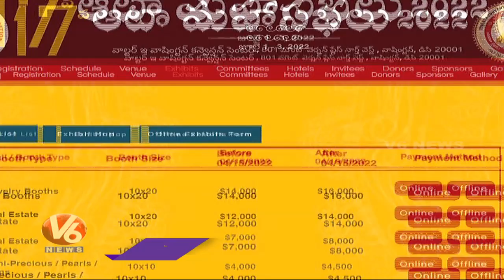All Arrangement Set For 17th ATA Convention & Youth Conference 2022 At Washington DC | V6 News